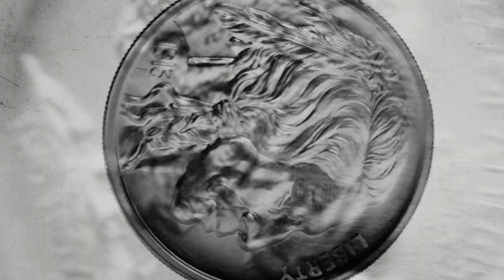American Buffalo on Broadway - Tickets Now on Sale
THREE SMALL-TIME HUSTLERS WANT A BIGGER CUT OF THE AMERICAN DREAM.

David Mamet’s classic about loyalty and greed stars Tony® Award winner Laurence Fishburne (The Matrix, August Wilson’s Two Trains Running), Academy Award® winner Sam Rockwell (Three Billboards…, 2020 SAG Award winner for “Fosse/Verdon”), and Emmy® winner Darren Criss (“The Assassination of Gianni Versace,” Hedwig), under the direction of Neil Pepe (Tony®-winning Artistic Director of Atlantic Theater Company). AMERICAN BUFFALO returns to Broadway more explosive and pointed than ever, exposing a timely American truth: the hustle and the con are two sides of the same coin.